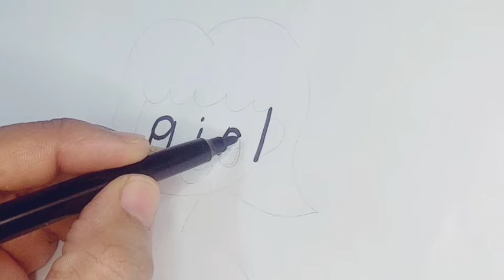How to make easy and simple girl drawing | very very easy drawing of a girl for beginners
Join us for this step-by-step tutorial on creating a beautiful girl drawing that's perfect for beginners. Learn easy techniques to sketch, add details, and shade, resulting in a stunning artwork that anyone can achieve. Grab your drawing supplies and let's get started on this creative journey together!

art tutorial
beginner-friendly drawing
drawing techniques
drawing tips
drawing for kids
art for beginnersl
Drawing tutorial
Art tutorial
How to draw a girl
Beginner drawing
Creative drawing
Easy drawing tutorial
Drawing process
Drawing techniques
Drawing tutorial
Girl drawing tutorial
Drawing from words
Word art drawing